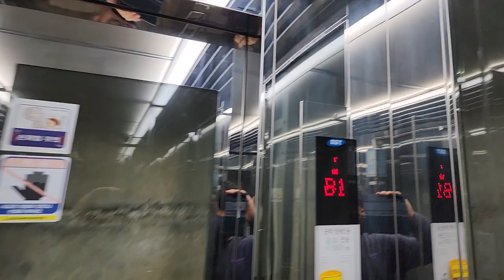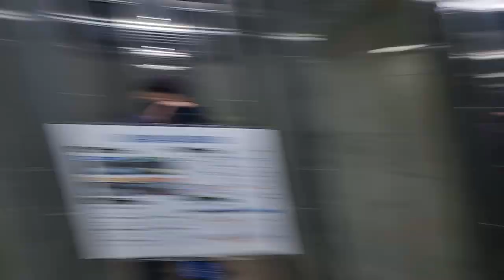경기도 남양주시 별내3로 지하 345 (별내동) 별내별가람역 외부구간 삼정엘리베이터 탑사기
이 엘리베이터는 문이 앞뒤로 되어 있으며, 제 얼굴이 보인 점 양해바랍니다.